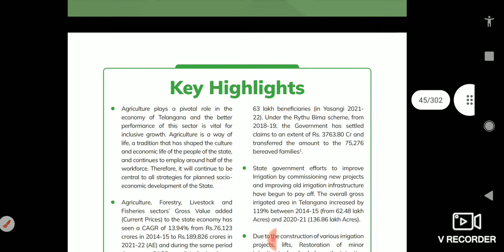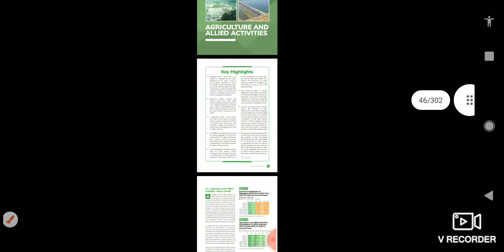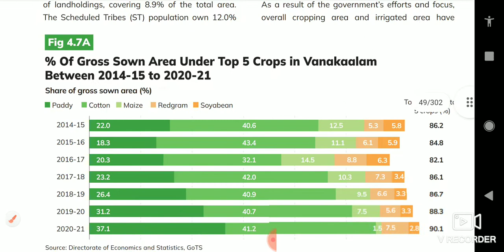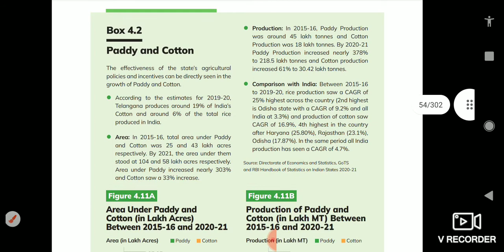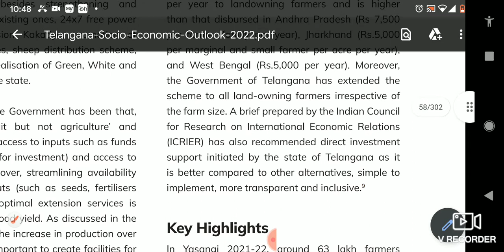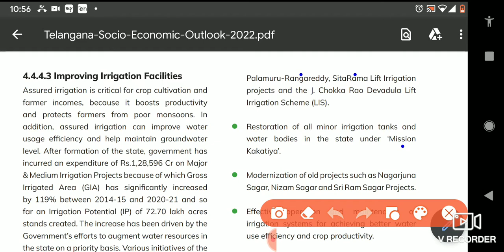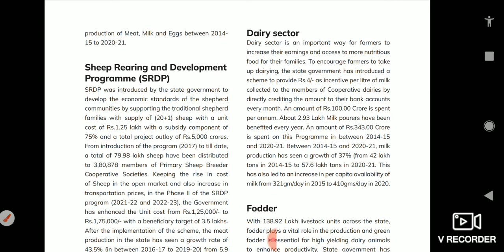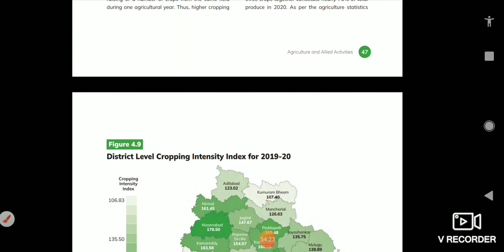Telangana Socio-Economic Outlook-2022 CHAPTER-4 Agriculture